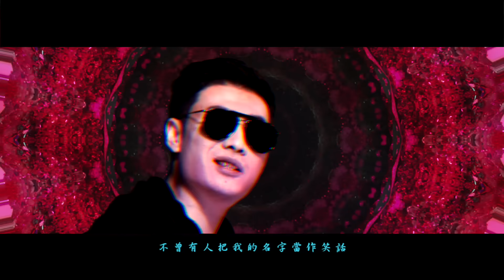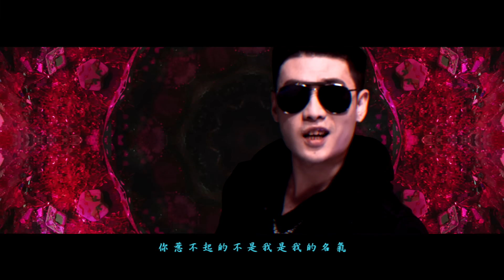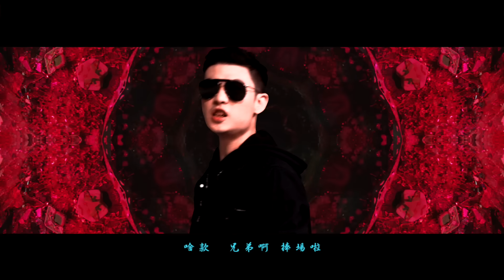電影《角頭2:王者再起》插曲_老大借過 MV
詞曲作者 蔡振南(金包銀) JV陳政文
演唱 JV陳政文
MV導演 顏正國 摸很久
歌詞
VERS.1
我就是他們口中所謂的背景 看我的氣勢就知道我來自哪裡
不用跟我講太多因為你不夠格 不用跟我講道理因為我沒讀書
若講到鴨頭 咱是隨時插在褲底 算命的說我當好人太過浪費
不曾有人把我的名字當作笑話 阮的兄弟肚子餓了歹勢 借過
跟我做對絕對讓你跪著 趴著 阮的級數絕對不是嬰仔玩的
你的面 沒有多水 不用叫我看你面子  (是安抓我要看你面子)

副歌:
老大 歹勢 借過 神經無法控制 小弟啊最近卡難過 是不是稍微表示一下
老大 歹勢 借過 神經無法控制 你是想要講倫理還是輪椅 阮的子彈沒在問住址

VERS.2
你惹不起的不是我是我的名氣 有太多人生存必須靠我的名義
平心靜氣的翻臉只要下個命令 你看看有多少人甘願為我拼命
過了十二點在這裡我是皇帝 有我在你怎麼可能天下太平
你現在看到的都是我的庄內 咱做的壞事情怎麼可能會被抓
阮欸世界不是正就是行 檔我的路最好先去探聽
探聽看看我是有影無影 阮的殺氣魔神仔都會怕
你真正有影 我歡迎你隨時來拿翹 你會知道甚麼叫做喊水會結凍
別被我斯文的外表騙去 一開始是對你客氣 我若翻臉絕對把你撈起來滴水

啥款！兄弟啊！捧場啦！

別人欸生命 是框金又包銀 阮欸性命不值錢
別人若說話 是金言玉語 你若是多講話 唸咪就出代誌